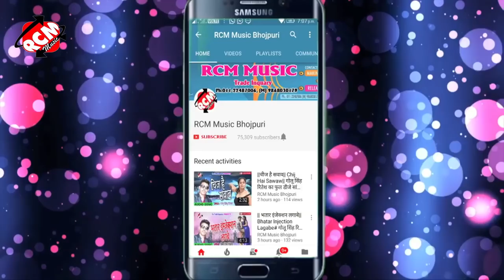jani जा बहरवा हो|| Jani Ja Bharba Ho# Suraj Chaurasiya का फुल डीजे रोमांटिक वीडियो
Title: Jani Ja Bharba Ho
Singer: Suraj Chaurasiya
Lable: RCM Music
Lyrics:  Suraj Chaurasiya
Video Director:
DOP: